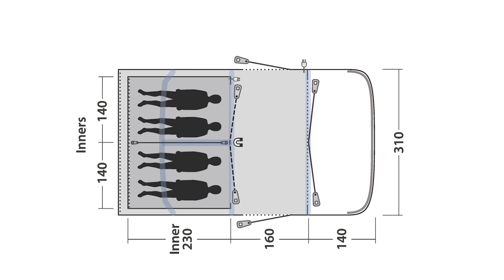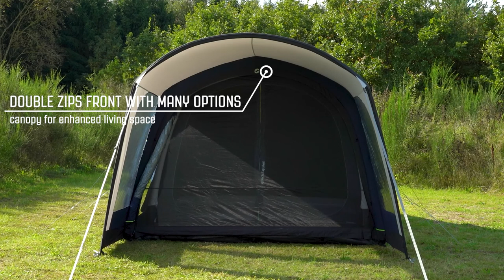Outwell Hayward Lake 4ATC features 2022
Hayward Lake 4ATC
With its sleek Scandinavian design, the Outwell Hayward Lake 4ATC inflatable tent offers you outstanding style, quality and comfort without compromise. The superb qualities of the durable technical cotton fabric of this tent makes it ideal for discerning family campers and couples seeking extra space for carefree camping, especially in hot weather. Sleeping four, with ample floor space, headroom and ventilation to enjoy campsite life to the full, you’ll find it easy to pitch and to pack away. A deep front canopy ensures shade and shelter, extending the living room when you roll away the tent door to enjoy connecting with nature. Designed for many years of family adventures outdoors, it’s a tent you can rely on to deliver a lifetime of cherished memories.

TIMESTAMPS
Intro: 0:00
Around the tent: 0:23
Inside the tent:  1:48
Outtro: 3:16

Features
• Vertical front wall with canopy for enhanced interior and exterior living space
• Breathable TC flysheet fabric regulates internal climate for all-weather comfort
• Gothic style air tubes provide great headroom and interior space
• Quick & Quiet Inner Door with magnetic closure
• Two additional side doors with mesh panels behind for good ventilation and flexible access
• Double zips allow full front opening, backed by full mesh panel for insect-free ventilation options
• Durable storm webbings
• Large tinted windows reducing glare and ensuring privacy
• Rear Ventilation System adjusts air flow from full open to zip sealed
• Ambassador Master Bedrooms offer more height, a larger floor area and cable entry points
• Flysheet
• Flysheet and inner feature cable entry points
• Light, warm-toned flysheet roof creates a bright, cheerful internal ambience
• Adjustable pegging points for pitching flexibility
• HookTrack System for versatile positioning of lights and items up to 1.5kg
• Reliable, easy-to-operate inflate/deflate valves conveniently placed outside the flysheet
• Floating Guyline System elegantly reduces pitching time, flags tripping hazard and simplifies tension adjustment
• Mesh pockets in the inner tents store small items safe and handy
• Large tinted windows with zip-up curtains for privacy
• Outwell Easy Pegging System’s colour-coding enables campers to use pegs in the right place first time for fast pitching and reliable stability
• Compressible carrybag for compact pack size